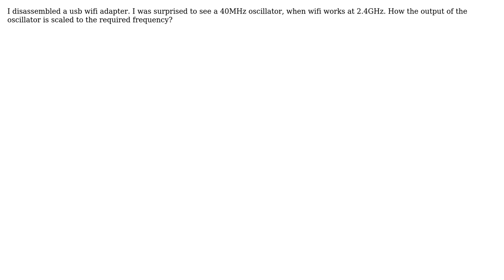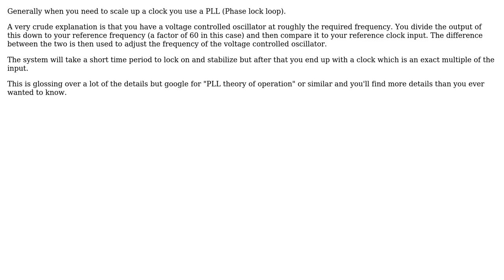Engineering: A 40MHz oscillator in usb wifi adapter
With thanks & praise to God, and with thanks to the many people who have made this project possible! | Content (except music & images) licensed under CC BY-SA | Music | Images & others | With thanks to user Andrew user akm user 706Astor and the Stack Exchange Network Trademarks are property of their respective owners. You are responsible for your own actions.